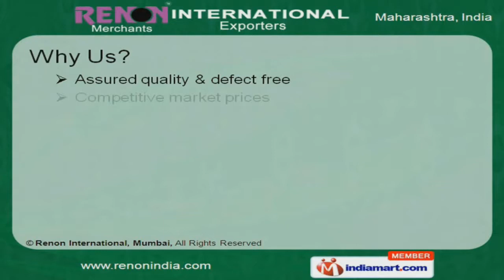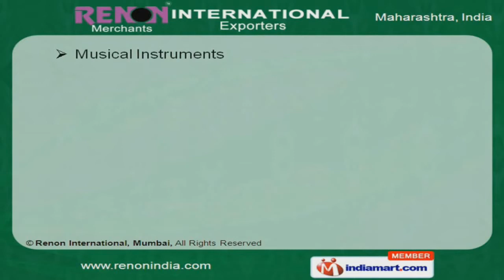Bollywood Audio CDS and DVDS by Renon International, Mumbai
Welcome to Renon International, Mumbai, Exporter & Supplier of Variegated Products. The company was incorporated in the year 2003 at Mumbai. Our reliable vendor base & high grade raw materials have helped us to gain clientele across Australia, Africa, America & other countries. We are well known in the market for our Competitive market prices, tailor made solutions, timeliness, capacious warehousing & packaging facility. Our Children Books, Bollywood Magazines, Audio CDS & DVDS are available in various specifications. We also offer Novels, Readymade Garments & Sarees at industry leading prices. Our wide array of Punjabi Suits, Gents Kurta, Chudidar & Ladies Undergarments are a class apart. Along with that we offer premium grade Heena Mehandi Powders, Decorative Toran, God Idols - Made of Clay / Pop / Fiber & Metal. Cosmetic Products, Imitation Jewellery & Stainless Steel Utensils are some of our best selling products. Our Musical Instruments, Incense Sticks, Home Appliances, Snacks & Agarbatti are best in the industry amongst others.